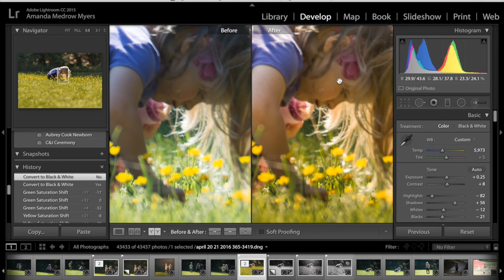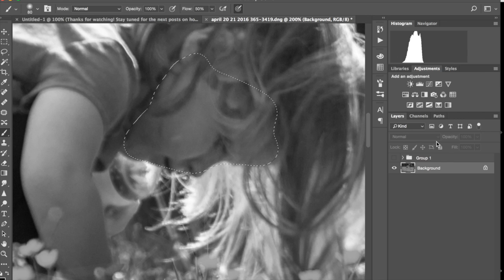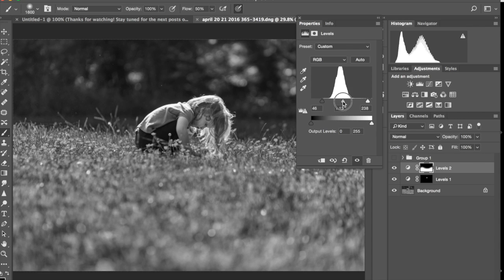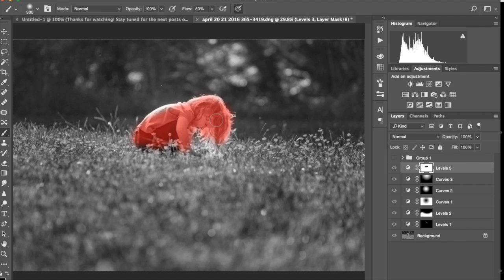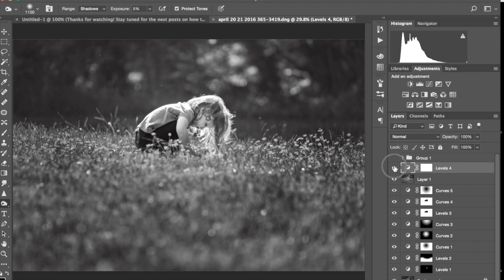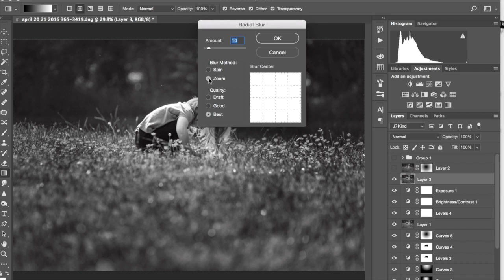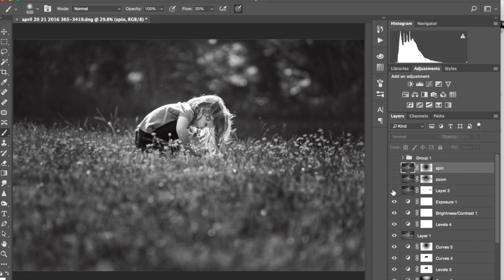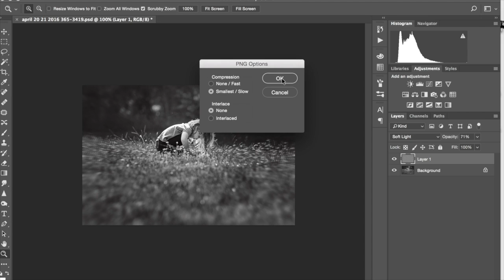Watch me Edit B&W in Photoshop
See how I edit an image from start to finish in Photoshop.  I'll start with a raw processed (in Lightroom) image and then bring it into Photoshop.  Then, I'll convert it to B&W and show you my edit, step by step.